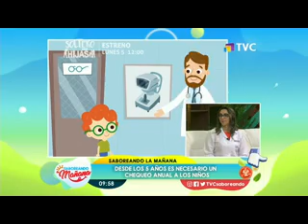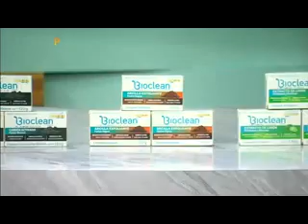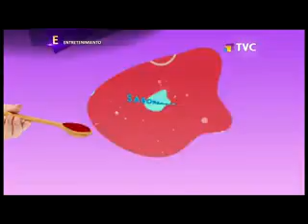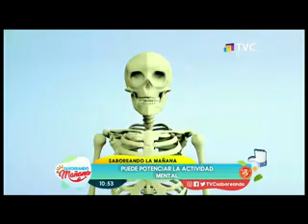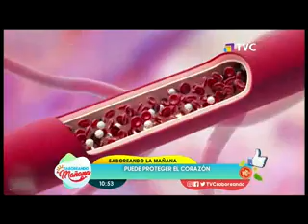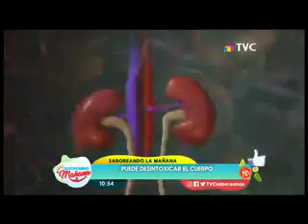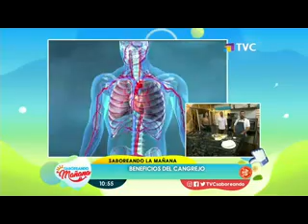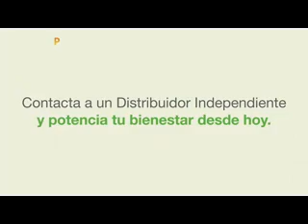Saboreando La Mañana: programa del 30 de agosto del 2022.